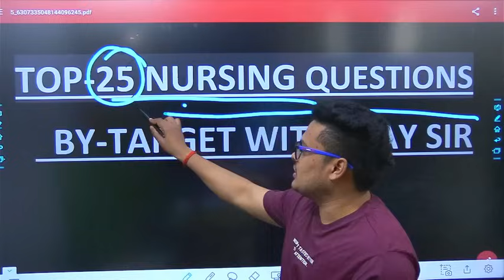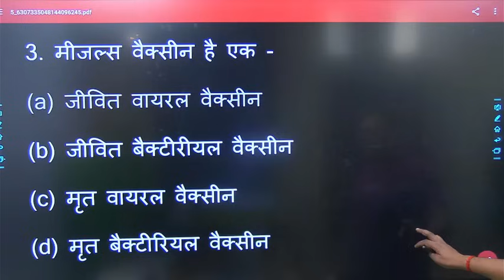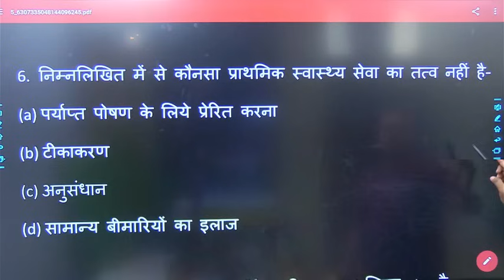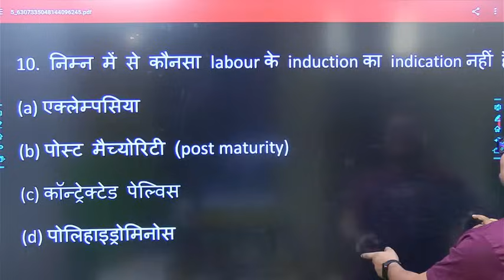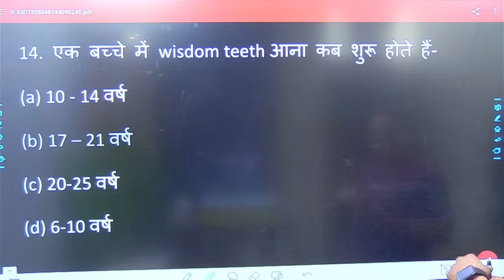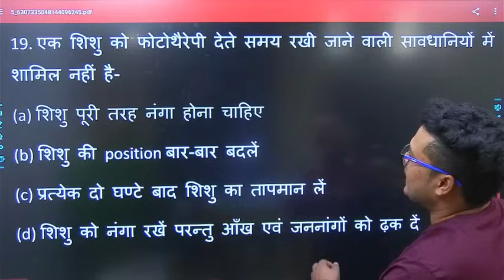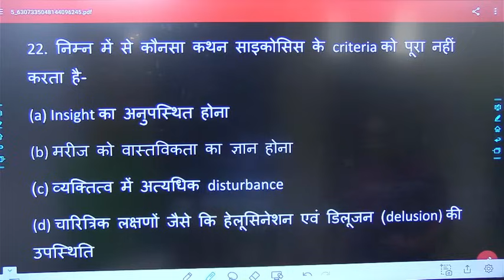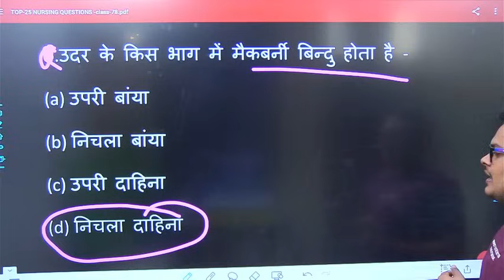Don't Miss This! Watch Upsssc Anm Class With Ajay Sir Now!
UPSSSC ANM CLASSES | UPSSSC ANM CLASS BY TARGET WITH AJAY SIR | ANM CLASS BY TWA | ANM CLASSES | GNM CLASSES | ANM LIVE CLASSES | UPSSSC ANM LIVE CLASSES | ANM KI CLASS

anm class
anm classes
anm ki class

upnhmchoquestionpaper choquestionpaper up nhm cho exam 2023 / # uppsc staff nurse / Top कम्युनिटी हेल्थ नर्सिंग प्रश्न

uppsc, uppscstaffnurse, uppscstaffnurse2023, mp nhm anm model paper,